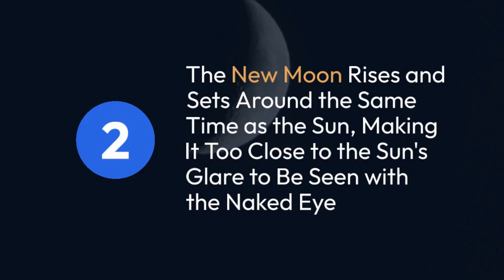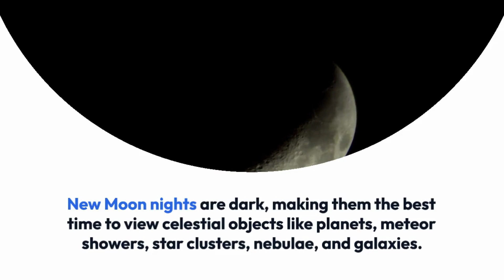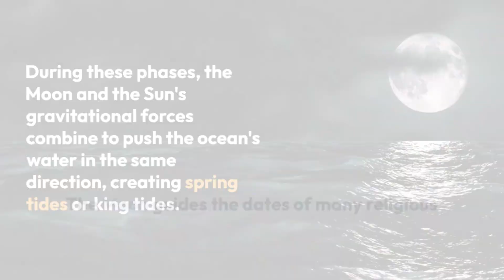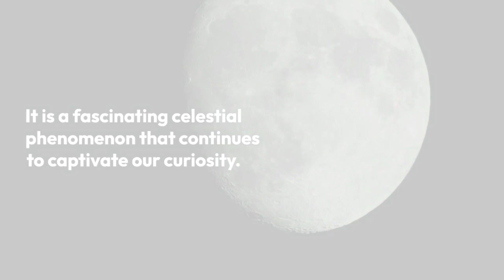New Moon September 2023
New Moon In September

An observer's guide to the new moon of September 2023. The new moon occurs tonight (Sept. 14) at 9:40 p.m. EDT (0140 UTC on Sept 15), per the U.S. Naval Observatory. Earth's natural satellite just swung by Mercury on Wednesday (Sept. 13), and it will have an encounter with Mars two days from now.